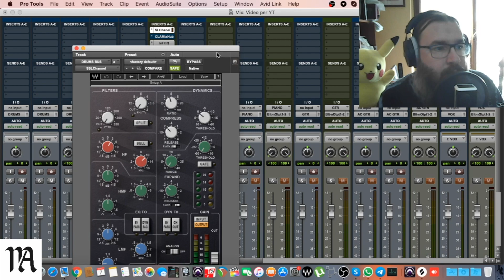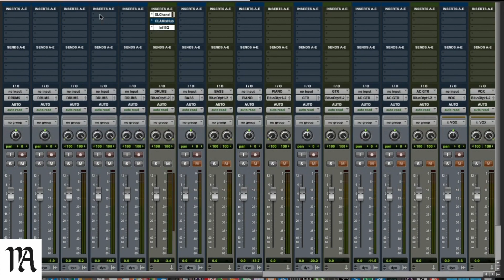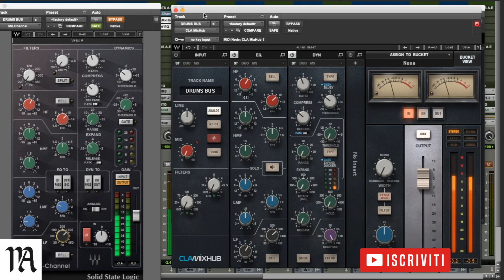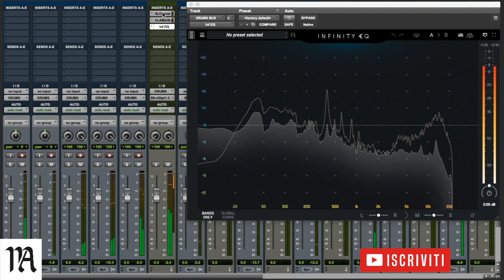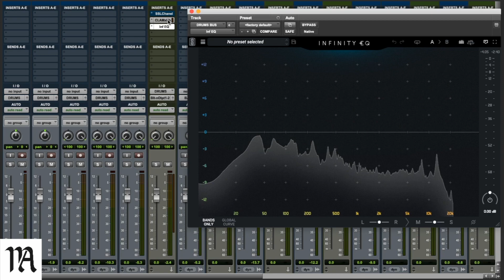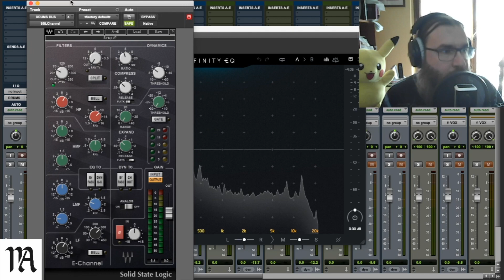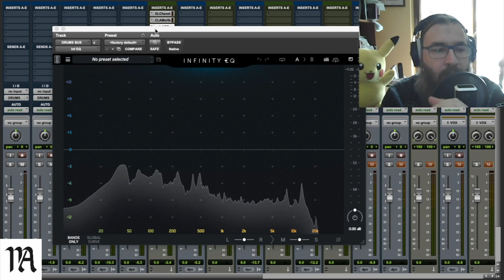Waves SSL Channel o Cla Mixhub : simili ma differenti !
Due prodotti simili nelle caratteristiche ma con qualche sfumatura differente !
In questo video andiamo a dare un primo sguardo e ascolto !

Come ?

Strumentazione utilizzata :

Microfono - Lewitt LCT 240 Pro :

Scheda Audio - SSL2 :

Monitor : Eve Audio SC2'3 :